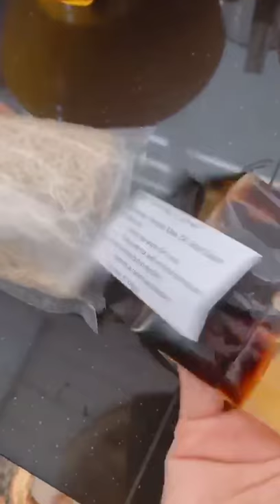Apron At Work 3 Minutes WAN TAN MEE =)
3 Minutes Simple Cook Noodle
Delicious & Smooth
Suitable For All